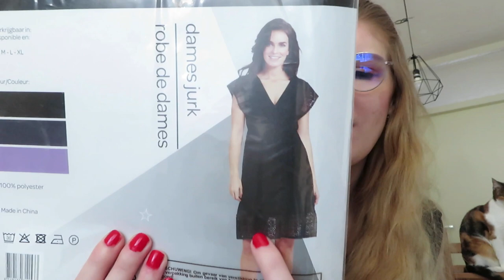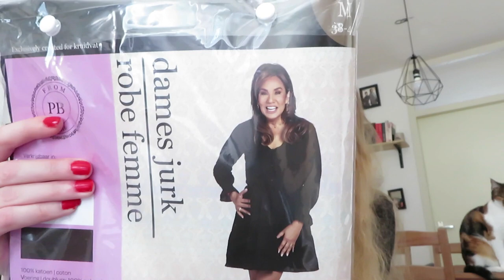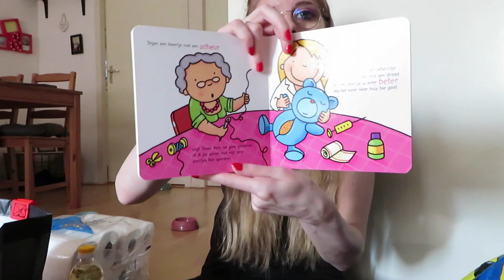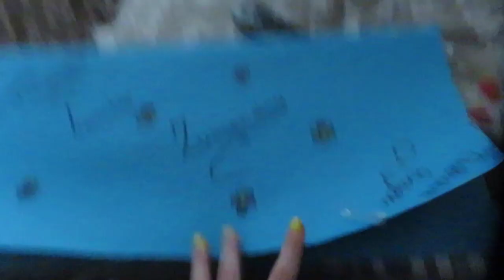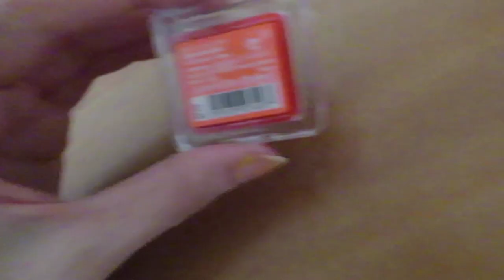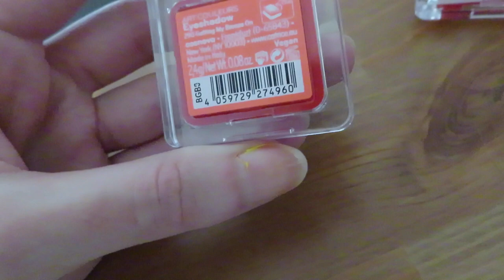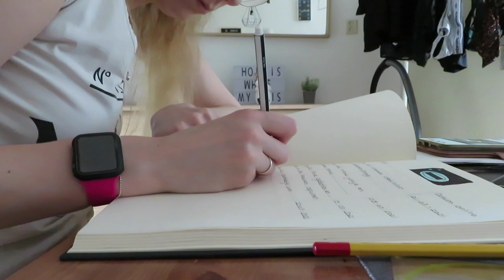Vlog 215 Cadeautjes kopen en een leuke verassing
In deze vlog kocht ik cadeautjes en kregen Nathalie en ik een hele leuke verassing.